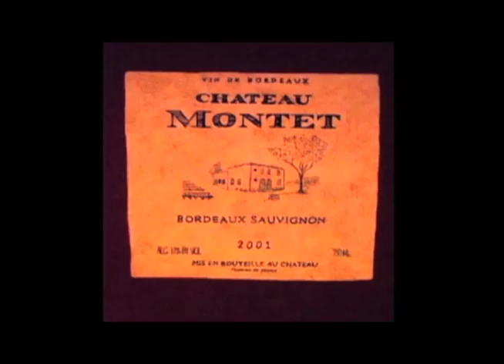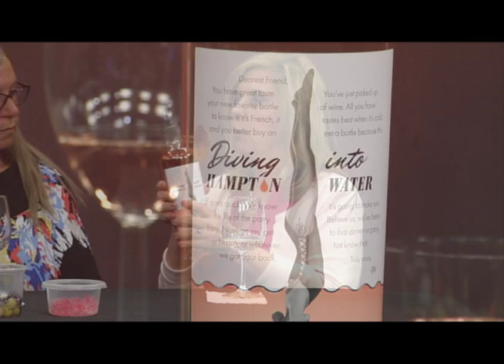Two Guys and a Lotta Wine: "Rose’ Par-tay" (June 2018)